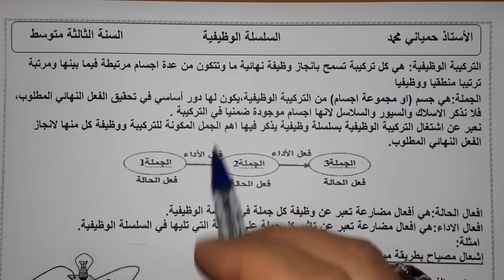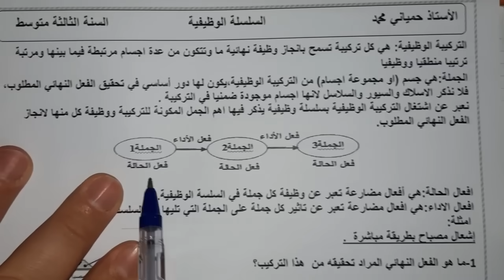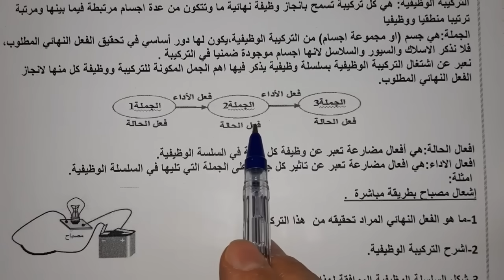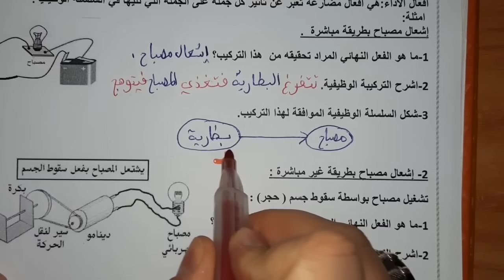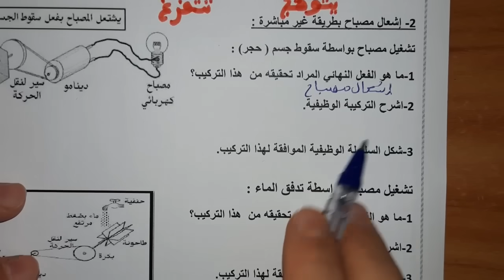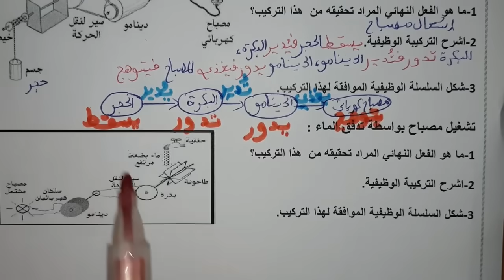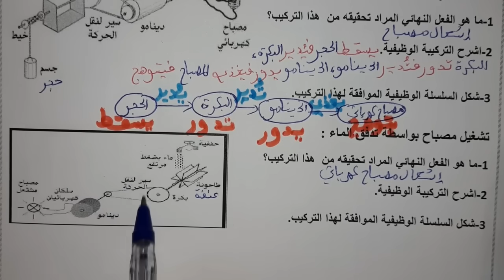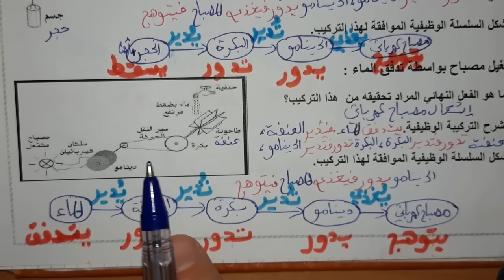السلسلة الوظيفية للسنة الثالثة متوسط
الميدان الثاني:الطاقة
الحصة الأولى: السلسلة الوظيفية
شرحت في هذا الفديو كلا من :
مفهوم التركيبة الوظيفية
مفهوم الجملة
إشعال مصباح بطريقة مباشرة
إشعال مصباح بطريقة غير مباشرة :
إشعال مصباح بواسطة سقوط حجر
إشعال مصباح بواسطة تدفق الماء